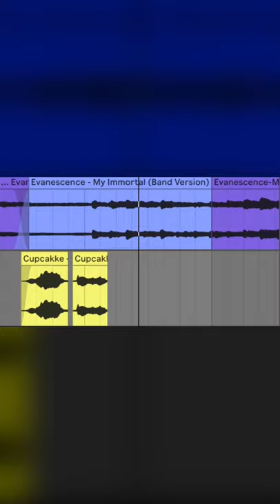CupcakKe - My Immortal Poosay 😿🥀